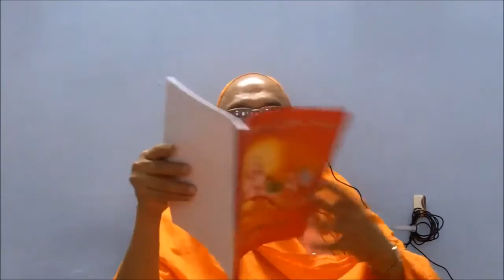09 Bruhadaranya 4 3 Jyoti Brahamanamu